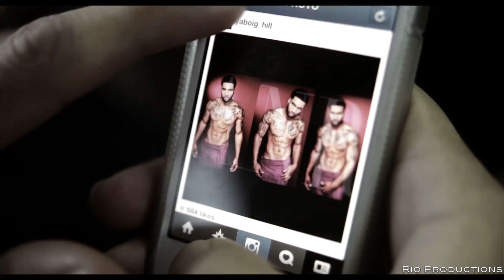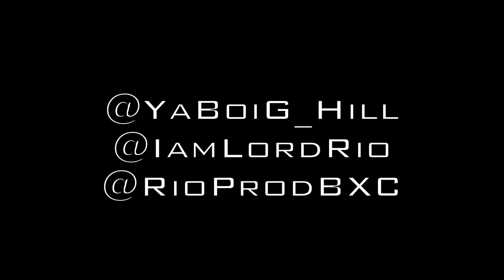G. Hill Ft. Lord Rio - Nothing On Me [OFFICIAL VIDEO] Produced + Shot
G. Hill Ft. Lord Rio - "Nothing On Me" Prod By Rio
[OFFICIAL VIDEO] @YaBoiG_Hill + @iamlordrio

Check Out (G. Hill "Animal") and (Lord Rio "Mo Money")
g hill feat lord rio nothing on me